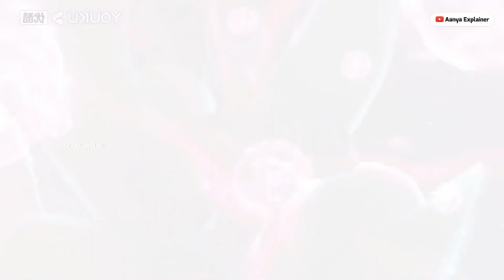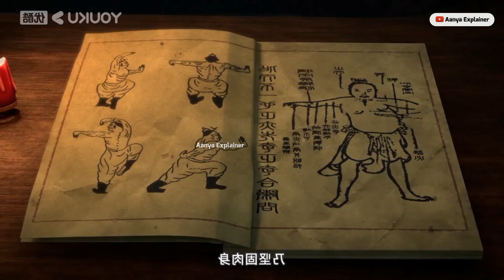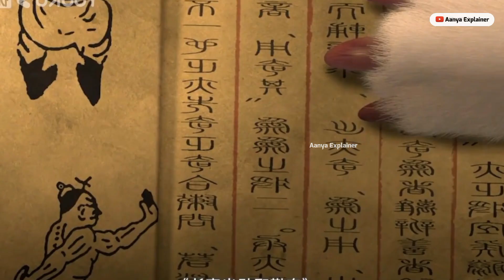God of light Episode 5 Explained in soul of light Hindi/Urdu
Luo Zheng - (Apotheosis) Like A Soul land All Episode Explained in Hindi